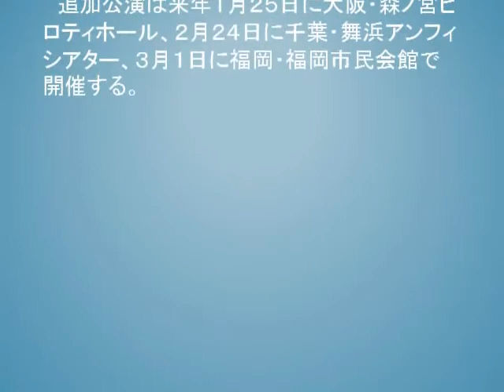ＳＴＵ４８ ４枚目シングルとツアー追加公演を同時発表